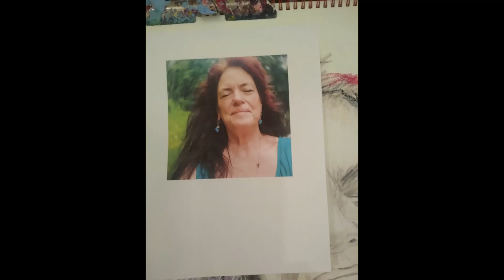Dancing Thundred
Hey Guys, here is another commission art work it’s a Native American Artwork, this is a video of the work in progress and I think it’s fun to show how an artist gets to the final results. I know as artist we all struggle time to time with a sketch but this one was spiritual. If you see the customers face change from time to time, …that was me doing it over for different reasons, but hey thank you for support, and believing in me